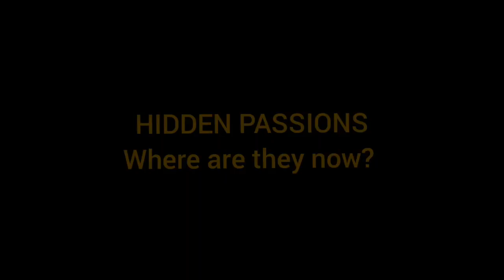HIDDEN PASSIONS where are they now? (Pasion de Gavilanes)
Pasion de Gavilanes cast, where are they now?
It's been 16 years since the end of shooting hidden passions telenovela.
The curiosity of knowing where those characters that made my childhood interesting are.
and today I brought you just that.
hope you are as curious as me.  ENJOY.